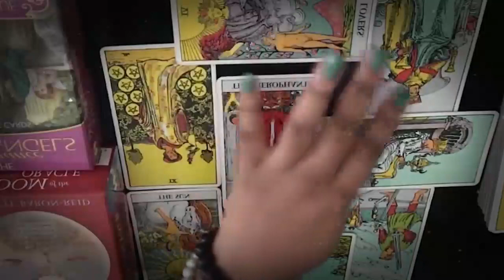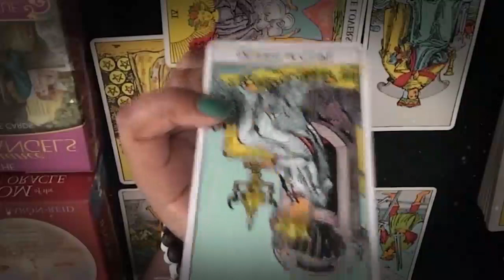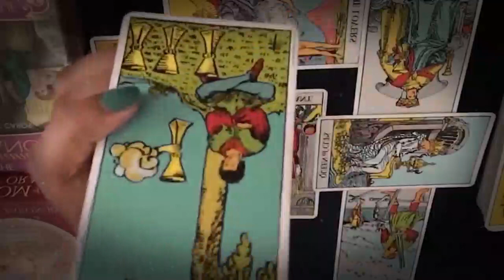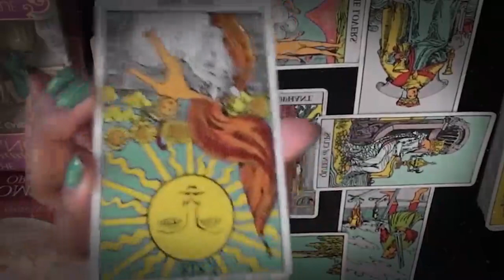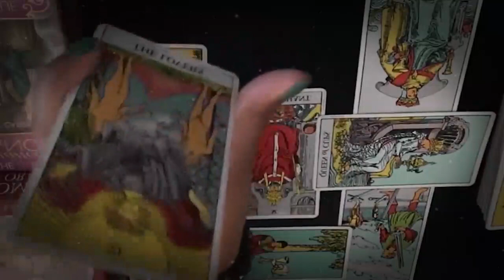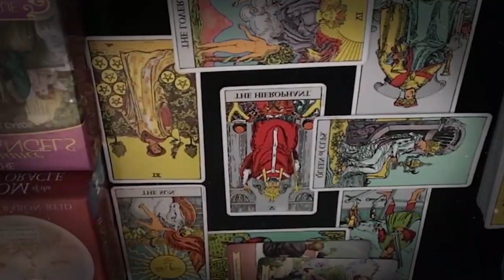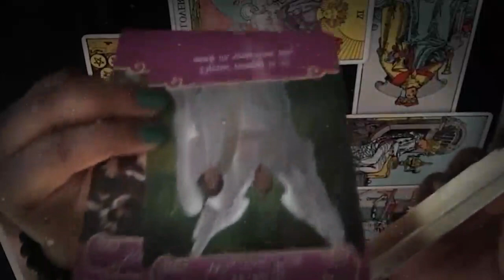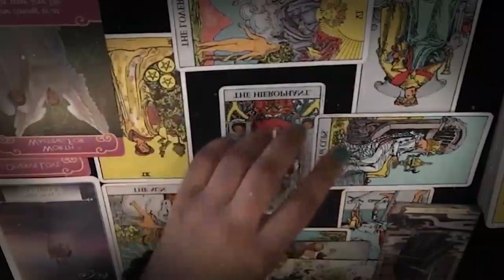SCORPIO JULY 2021 - SOMEONE REALIZES HOW IMPORTANT YOU ARE.. SCORPIO JULY LOVE TAROT READING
SCORPIO JULY 2021 - SOMEONE REALIZES HOW IMPORTANT YOU ARE.. SCORPIO JULY LOVE TAROT READING SCORPIO JULY 2021 - SOMEONE REALIZES HOW IMPORTANT YOU ARE.. SCORPIO JULY LOVE TAROT READING